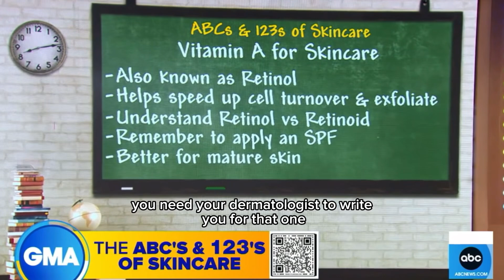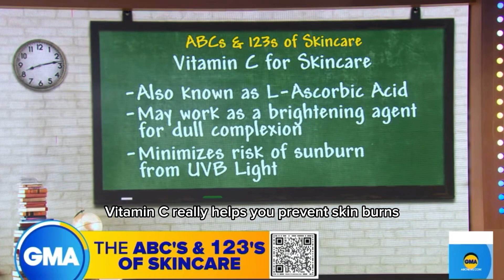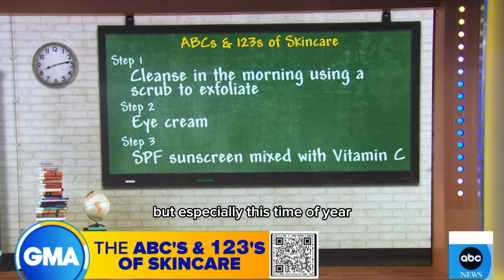GMA: Summer Skincare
It’s June and that means that outdoor temps and humidity are leveling up. This is the perfect transitional time of year to reassess your daily skins needs. Swap in products that better protect yourself from the sun while brightening your complexion.